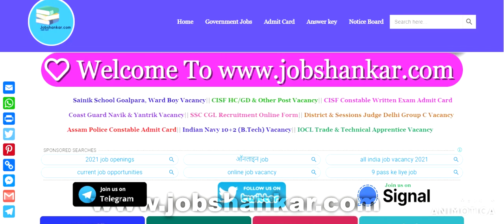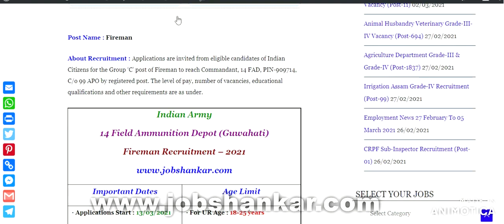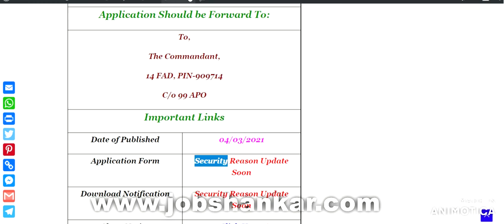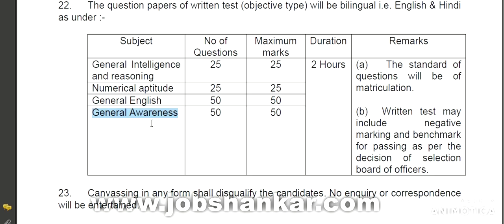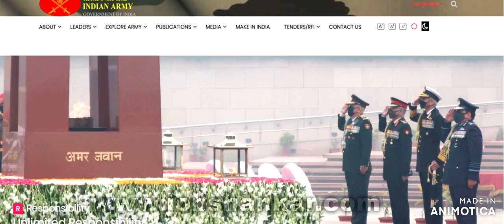Indian Army 14 FAD Fireman Vacancy 2021 || इंडियन आर्मी फायरमैन पूरी डिटेल्स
14 Field Ammunition Depot Fireman Vacancy 2021 || Indian Army Fireman Civilian Vacancy 2021 ||jobshankar || jobshankar.com || Field Ammunition Depot Guwahati Recruitment 2021